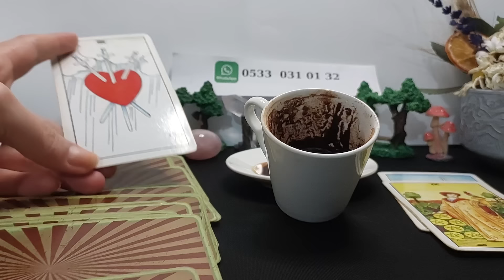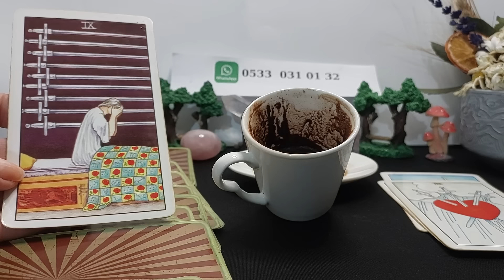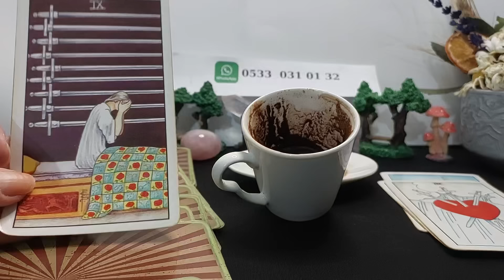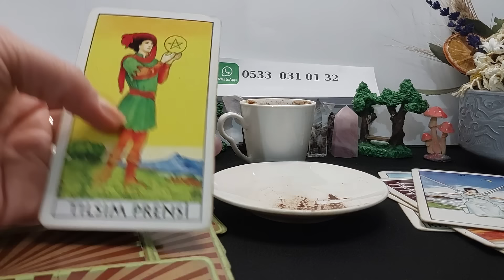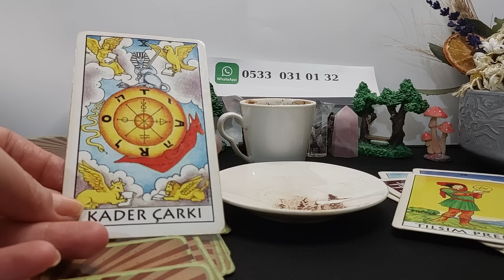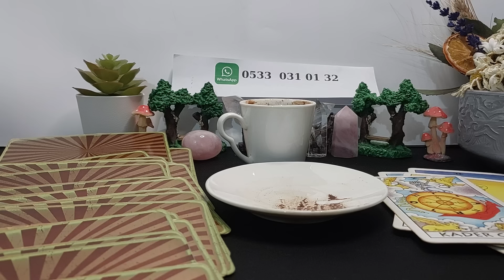2 ŞUBAT CUMA KAHVE FALINIZ 🍮 TANE TANE ANLATIM 🔮